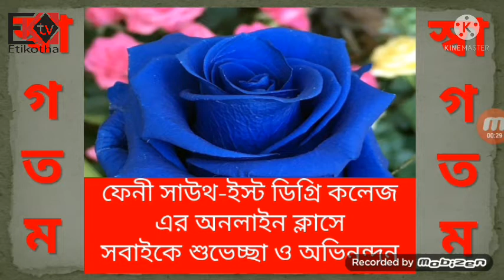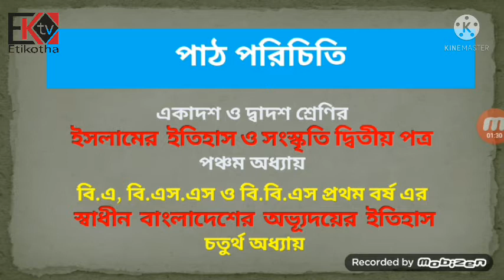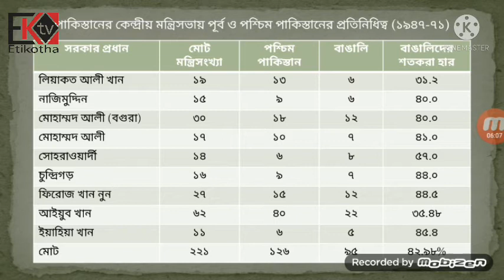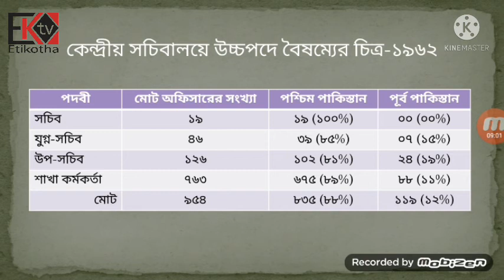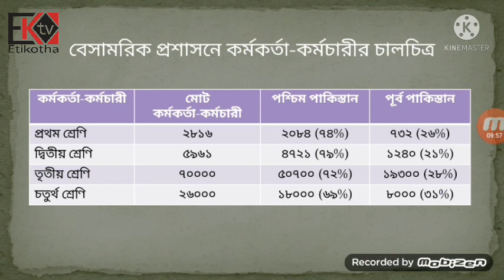পূর্ব পাকিস্তানের প্রতি পশ্চিম পাকিস্তানের রাজনৈতিক ও প্রশাসনিক বৈষম্য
বি.এ, বি.এস.এস ও বি.বি.এস প্রথম বর্ষ এর
স্বাধীন বাংলাদেশের অভ্যূদয়ের ইতিহাস
একাদশ ও দ্বাদশ শ্রেণির
ইসলামের ইতিহাস ও সংস্কৃতি দ্বিতীয় পত্র